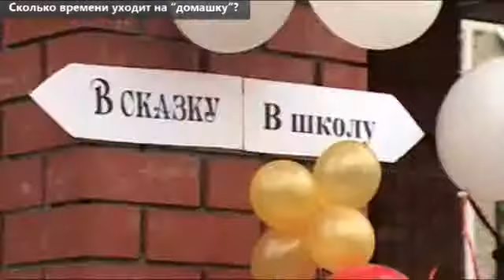Сколько времени уходит на "домашку"?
По медицинским нормам, ученики младшей школы на выполнение домашнего задания должны затрачивать не больше часа-полутора. Мы решили проверить, возможно ли выполнить домашку за это время, и провели небольшой эксперимент. Две девочки-третьеклассницы -- Аня и Надя -- пришли в нашу студию с учебниками и тетрадями и выполнили заданные на дом упражнения онлайн.